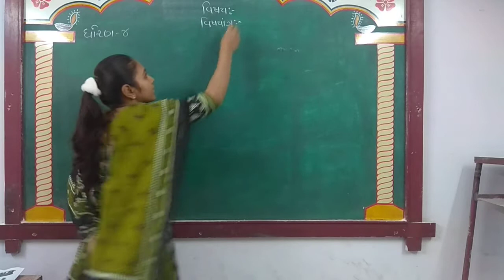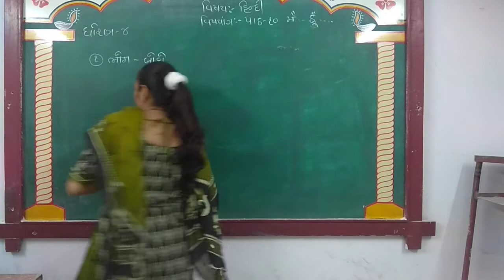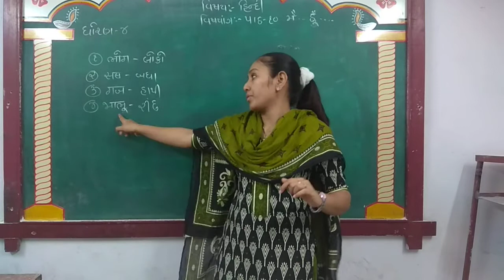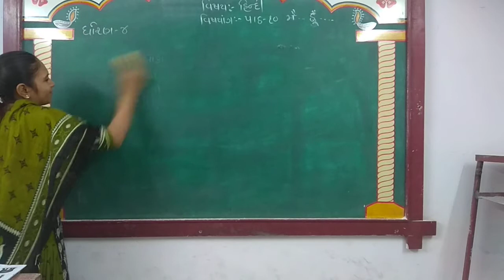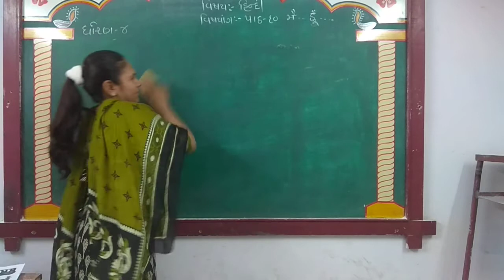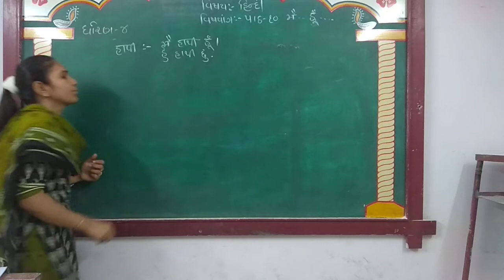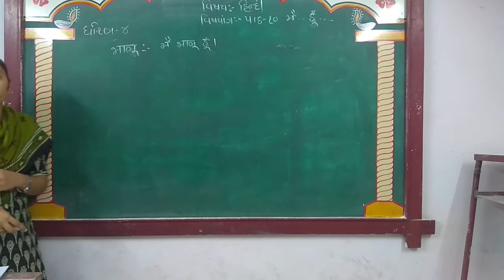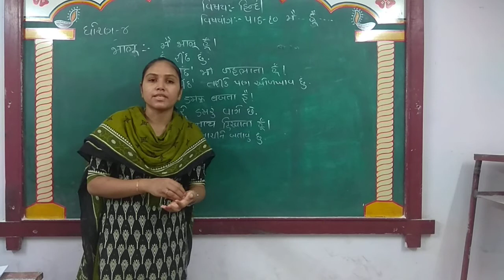GUJ MED STD 4 SUB HINDI CH 10 P 1